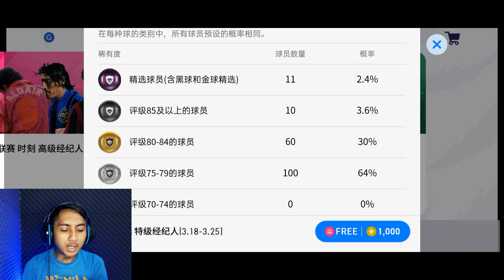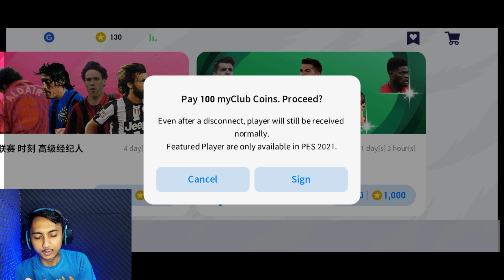ROLL POTW PES CHINA SETARA ICONIC | SUSAH BANGET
Selamat datang di channel Nuga Present
Gudangnya tutorial pes mobile hanya ada di channel ini.